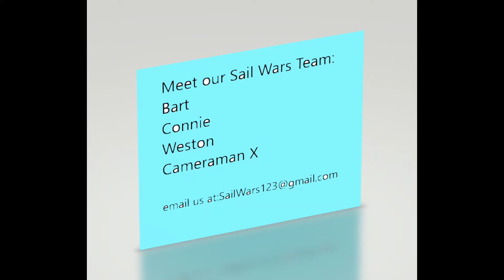Sail Wars! How Wind Works. RC Sailboat Racing Tips Video 15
Sail Wars Presents: Sail Wars Science!
RC Sailboat Racing Tips
Credits
Bart - Racing + POV Camera + Editor
Connie - Interview Footage
Weston - Editor

Special Thanks to Mike Cavanaugh

Hope you all enjoyed our time with you and see you next Saturday at a pond near you!